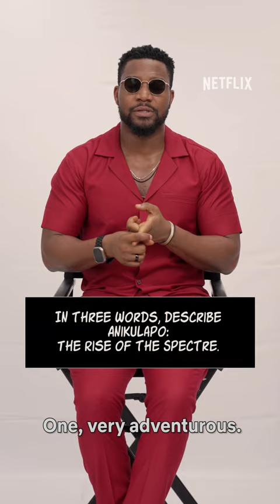Aníkúlápó | Hot Minute | Kunle Remi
We had a quick chat with Kunle Remi about food, being an actor & what to expect in Aníkúlápó: Rise of the Spectre. Coming to Netflix 1 March

In a race against time to avoid a dismal fate, traveler Saro returns to Ojumo with orders to complete a nearly impossible task.